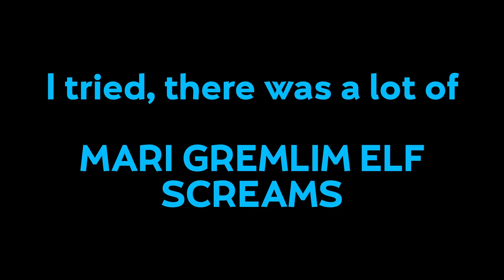Mari 1v1s the Devil Himself Kim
Yes yes, i havent uploaded in awhile. TOO many behind the scenes stuff and just trying to make the best content I can muster. I will be posting more often once I get a backlog of clips running. Will be making a discord for all people to join and have fun playing games and helping with this endevor. NEW FRIENDS ALWAYS WELCOME :DDDD